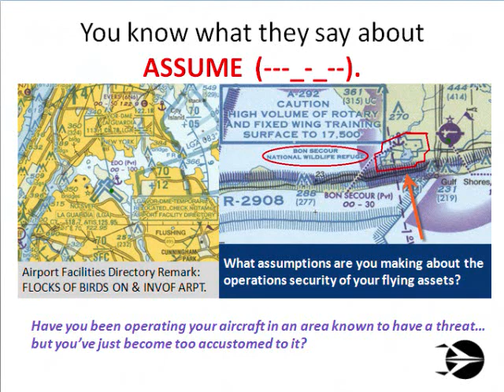Aviation Security...Wildlife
Aviation security is more than countering theives and terrorists.  Security means protecting your aviation assets from wildlife as well.